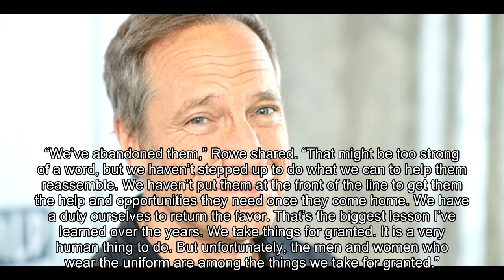Mike Rowe honors veterans by 'Returning the Favor': ‘Every good and decent thing we enjoy was paid